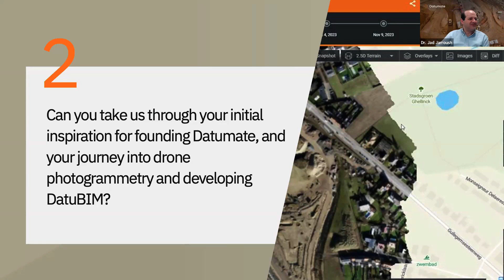Jad Jarroush's Journey Into Drone Photogrammetry and Developing DatuBIM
Immediately after completing my academic career, I took on various professional roles: licensed surveyor for tunneling, site engineer for vertical building projects, project manager for road projects, and eventually CTO of one of the most extensive remote sensing and aerial photogrammetry firms in the Middle East. There, I developed an international mega-project department. I consistently sought new technologies for automated and intelligent solutions. When the appropriate technological solutions were not available, I created them myself through programming.

In 2010, I founded two service companies. The first provided mapping and geoinformation engineering services for the construction industry, while the second was the first in Israel to offer BIM technology services for the vertical building sector. Both companies successfully collaborated in the vertical domain. However, for implementing BIM technology in horizontal infrastructure projects, I recognized the need for digital, quick, accurate, and cost-effective As-Built mapping. One mile of road mapping with sub-inch accuracy had to be completed in hours and within the cost of a single surveyor’s day.

This was my primary objective and the main vision behind founding Datumate: applying BIM for infrastructure constructions during the construction phase using remote sensing methods and drone technology. At that time, drone technology was in its infancy—there were no cameras on drones, no automated close-range photogrammetric solutions, and no low-cost photogrammetric cameras. We attempted to achieve high-accuracy mapping using regular digital cameras, but it was challenging.

With this vision, I succeeded in raising sufficient funds from capital investors to establish Datumate. My first mission was to develop an automatic AI technology for close-range photogrammetry that could create 3D reality models from regular digital camera images. The second mission was to find a drone-based camera system using promising manufacturers worldwide. The third mission was to develop a management platform that would enable construction engineering teams to use BIM technology as a data analytics platform for smarter project management, based on the automatic AI close-range photogrammetric solution developed in the first two missions.